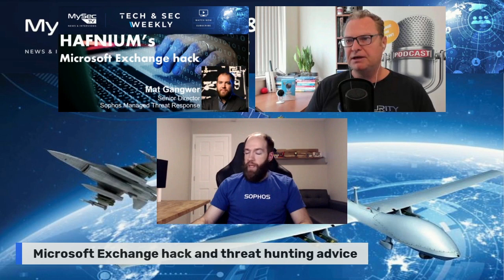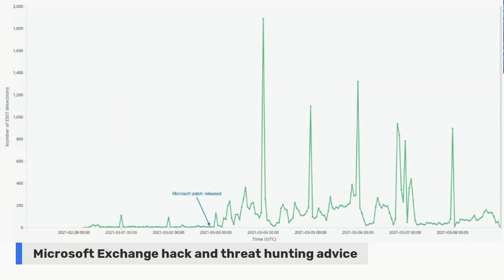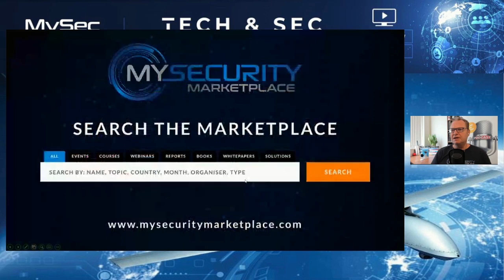Microsoft Exchange hack and advice for threat hunting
Following Microsoft’s news about Hafnium, the Australian Cyber Security Centre (ACSC) advises organisations using Microsoft Exchange to urgently patch the following Common Vulnerabilities and Exposures (CVEs):

CVE-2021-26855 – server-side request forgery (SSRF) vulnerability in Exchange.
CVE-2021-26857 – insecure deserialization vulnerability in the Unified Messaging service.
CVE-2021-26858 – post-authentication arbitrary file write vulnerability in Exchange.
CVE-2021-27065 – post-authentication arbitrary file write vulnerability in Exchange.
If successfully exploited, these CVEs would allow an unauthenticated attacker to write files and execute code with elevated privileges on the underlying Microsoft Windows operating system.

A large number of Australian organisations are yet to patch vulnerable versions of Microsoft Exchange, leaving them vulnerable to compromise. The ACSC is encouraging these organisations to do so urgently.

We cross to the US and speak with Mat Gangwer, Senior Director, Sophos Managed Threat Response and review the Microsoft Exchange hack and threat hunting advice.